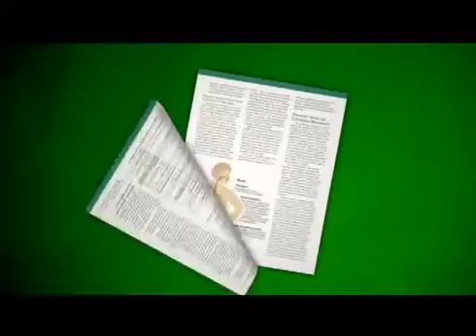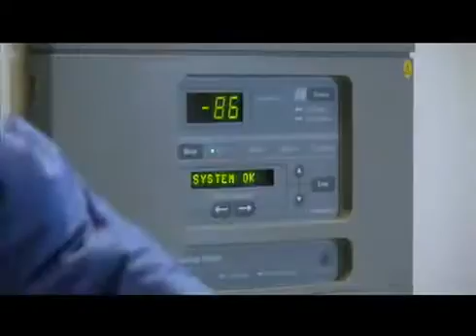Probiotics 101 - TryProbiotics.com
A video from Council for Agricultural Science and Technology (CAST) about the benefits of Probiotics.. What are probiotics?
Probiotics, also known as acidophilus, they are bacteria that help maintain the natural balance of organisms (microflora) in the digestive system. A normal human digestive tract contains about 400 types of probiotic bacteria that aid in reducing the growth of harmful bacteria and promote a healthy digestive system. Lactobacillus acidophilus, found in yogurt is the most commonly known probiotic in the largest group of probiotic bacteria of lactic and acid bacteria. Yeast is also a probiotic substance and probiotics are also available as dietary supplements.

Certain types of probiotics have been shown to assit in digestive disease treatments. Studies in these types of treatments are still in their infant stages and many probiotics need to still be proven as effective disease treatments. Even at this point, strains of probiotics known to work for treatment of certain diseases are not readily available. However, it is known that probiotics are an important part in maintaining a healthy and happy digestive system.
What are probiotics used for?

A decrease in beneficial bacteria in the digestive tract can lead to infections, such as vaginal yeast and urinary tract infections, and symptoms such as diarrhea from intestinal illnesses.

A common circumstance to use a probiotic is to prevent diarrhea caused by antibiotics. Antibiotics kill "good" (beneficial) bacteria along with the bacteria that cause illness. A decrease in beneficial bacteria may lead to diarrhea. Taking probiotic(acidophilus) supplements (which can be found in pills, powder or liquid) may help replace the lost beneficial bacteria and thus help prevent diarrhea.